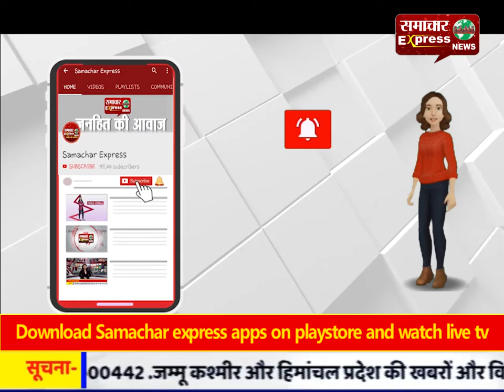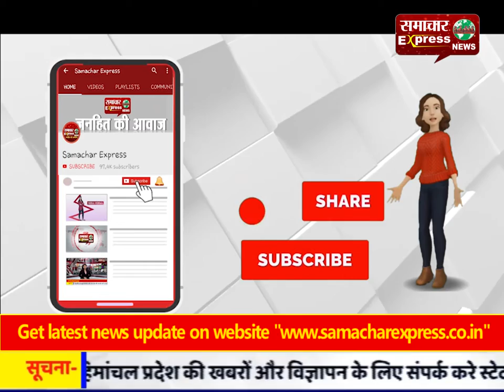भाजपा नेता के पिता के निधन पर शोक प्रकट करने पहुंचे मुख्यमंत्री मनोहर लाल